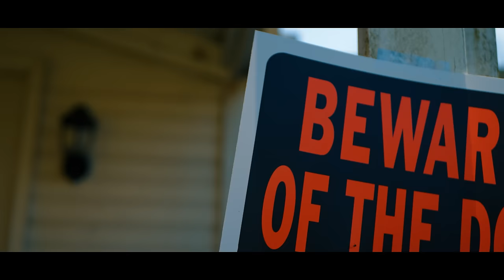Leroy Biggs - Party on Pond Creek (Official Music Video)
Directed By Drake McGuire
Produced By Dub 3030
Written by Leroy Biggs